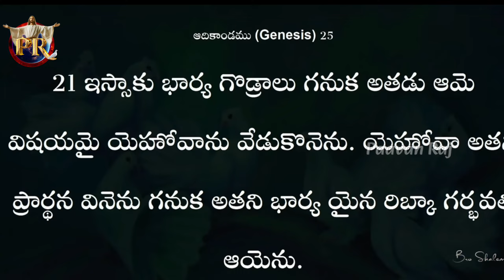ఇలా చేసి చూడు దేవుడు నీ ప్రార్థన కచ్చితంగా వింటాడు